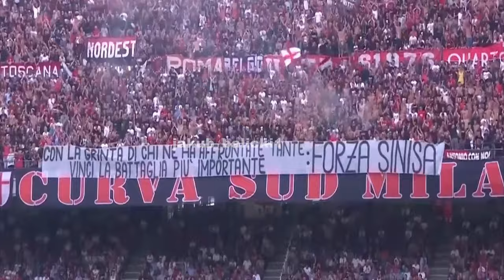In memory of Sinisa Mihajlović [*]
In memory of Sinisa Mihajlović, who passed away a year ago (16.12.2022). Grazie Sinisa. Requiescat in pace [*]